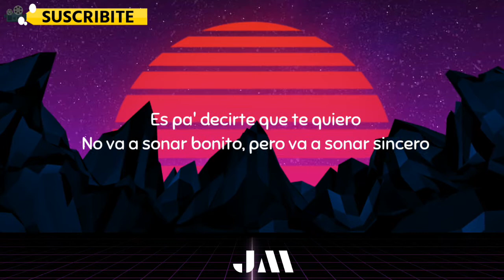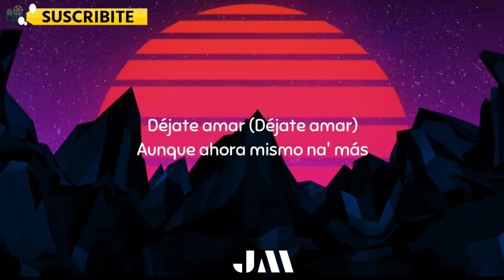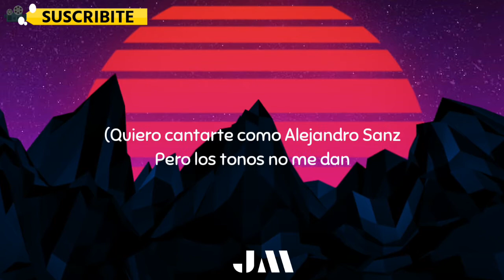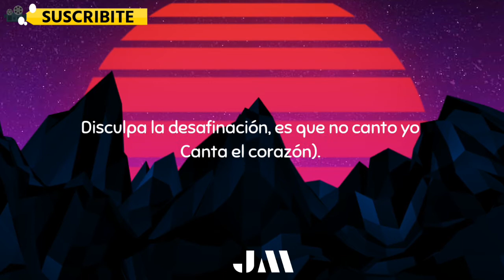BCA, Sech ft. Dimelo Flow - La Serenata (Letra/Lyrics)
Letra:
No tengo voz pa' cantarte algo bonito
Lo bonito está en lo que te he escrito
Como mi corazón palpita, yo palpito
Cuando en tus mejillas se dibujan los huequitos

Tú llegastes a cambiarme la vida
Es la verdad mi amor, no es la mentira
Cada vez que a los ojos me miras
Cupido sus flechas me tira

Y yo
Quiero cantarte como Alejandro Sanz
Pero los tonos no me dan
Disculpa la desafinación, es que no canto yo
Canta el corazón

Canta el corazón)

Te escribí una serenata
La letra 'ta bonita, pero mi voz la mata
Es pa' decirte que te quiero
No va a sonar bonito, pero va a sonar sincero

Es para usted, 'toy a su merced
No soy un Brad Pit pero te voa' querer como Shrek
No tengo voz pa' cantarte
Pero tengo un mundo pa' darte

Y yo
Canta el corazón

Canta el corazón)

A veces no nos creen y te doy la razón
(Ojalá pudiera imprimirte el corazón)
No es el que más entona
Sino el primero que ella llama cuando toma

Le compré Balenciaga, los mariachis
Sombrero Gucci y camisa Versace
Pa' que salgan en la foto cuando digan "cheese"
Y cuando digan que lo traje, tú me des un "kiss"
(Dile BCA)

Déjate amar (Déjate amar)
Aunque ahora mismo na' más
Tenga pa' brindarte
La comida que me hizo mamá

Y cuando tenga unos pares
Vamos a recorrer los dos mares
A cerrar los centros comerciales
Y gritar we the best como Dj Khaled

Lo bonito está en lo que te escrito

Y yo
Canta el corazón

Canta el corazón).